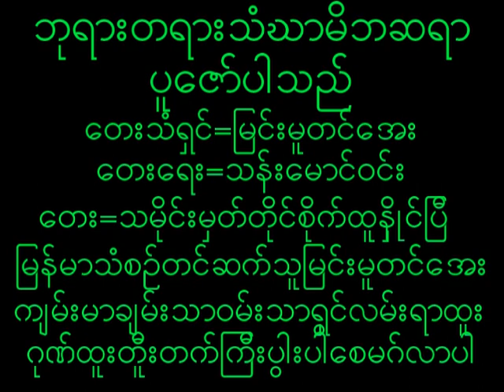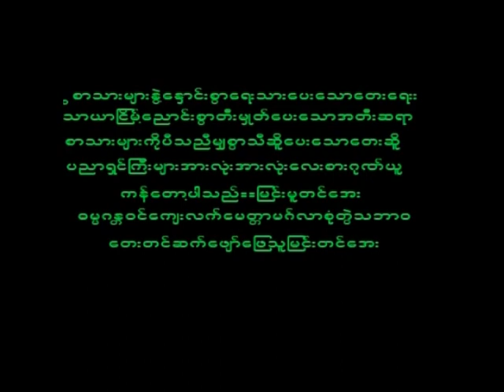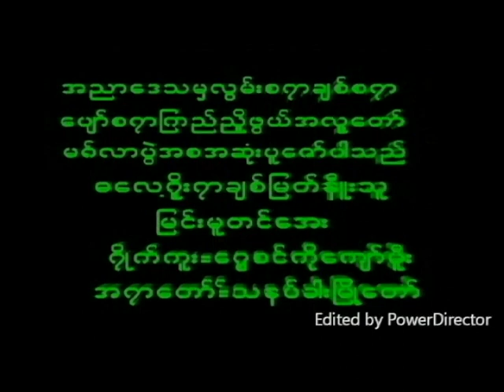June 25, 2023